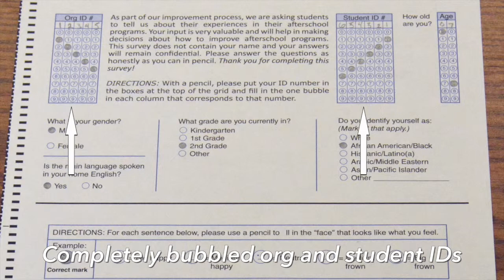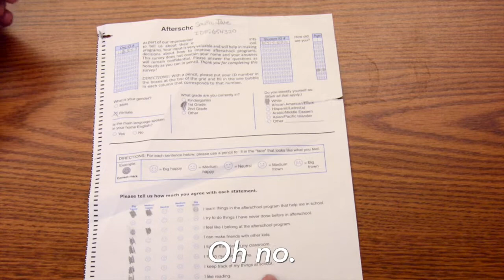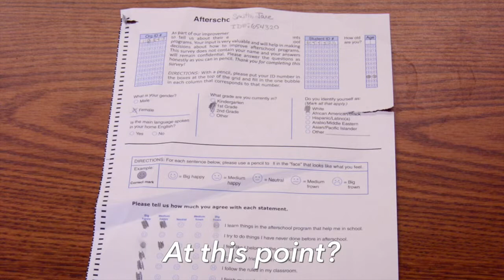Annual survey clean up guide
Learn how to clean up your surveys with our handy video!